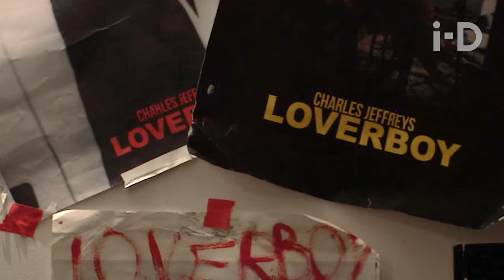Worn In - Charles Jeffrey Loverboy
Remember the days when fashion, clubbing and personality used to go hand-in-hand? When nights of hedonism were worn on literal sleeves with glamour, smiles and sheer delight? In this episode of Worn In, i-D takes a trip to LOVERBOY, the paint-splattered brainchild of designer Charles Jeffrey. An extension, or more accurately, an integral part of the Fashion East newcomer’s collection, LOVERBOY is a club night for people immune to consultations, quite aware of what they're going through. And, what's more, it’s fucking great.

Director Bunny Kinney

Producer Declan Higgins
Director of Photography Jack Wilkinson
1st AC Ryan Parkins
2nd Camera Adrian Choa
Gaffer Sebastian Lamb
Sound Recordist Jordan Tewkesbury
Interview Matthew Whitehouse
Production Assistants Lily Rose Thomas, Lula Ososki

Illustrations by Charles Jeffrey
Art Director William Farr
Set Designer Jack Appleyard

Editor Nev Brook
Motion Graphics Steve Gurr
Colourist Dan Gill
Sound Mix Dylan Leadley-Watkins

Music ‘Wind Up’ by Shopping

All clothes models own and Charles Jeffrey Loverboy

Development Producer Matthew Whitehouse
Development Producer Kate Villevoye
Production Assistant Lily Rose Thomas